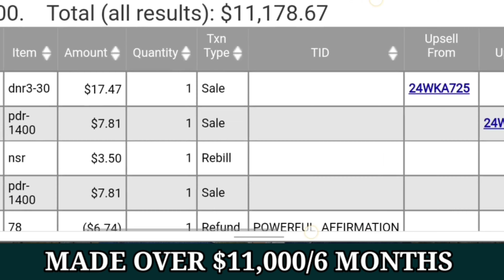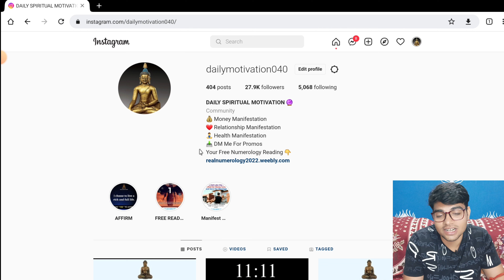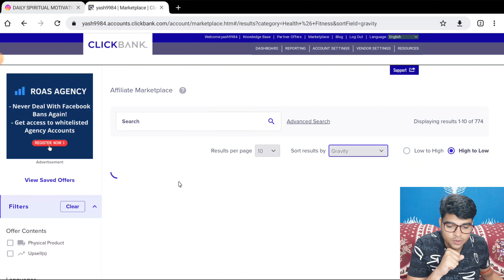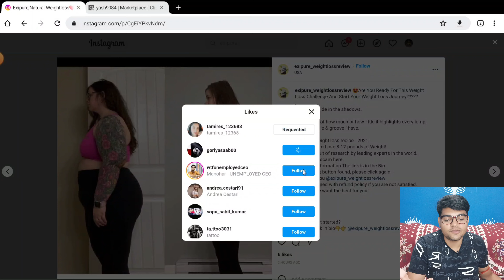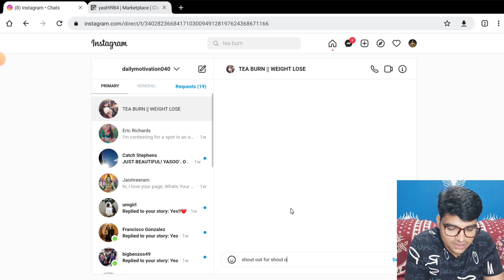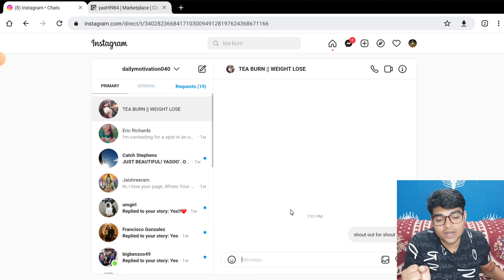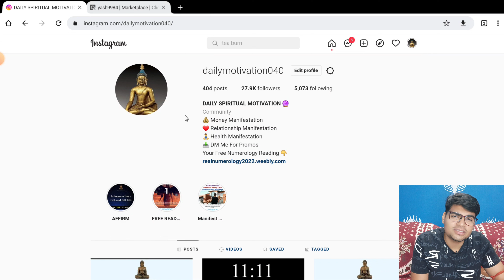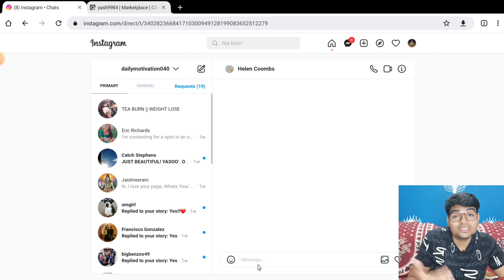My 3 Tricks To Earn $800 From Instagram Affiliate Marketing 2022 In Hindi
affiliate marketing instagram,
affiliate marketing on amazon,
affiliate marketing digistore24,
affiliate marketing full course in hindi,
affiliate marketing full course free,
affiliate marketing full course in english,
affiliate marketing course hindi,
affiliate marketing course for beginners,
affiliate marketing course free,
clickbank kya hai,
clickbank sanjeev kumar,
clickbank google ads,
clickbank sign up problem 2022,